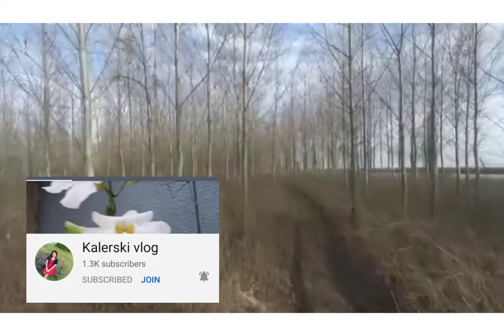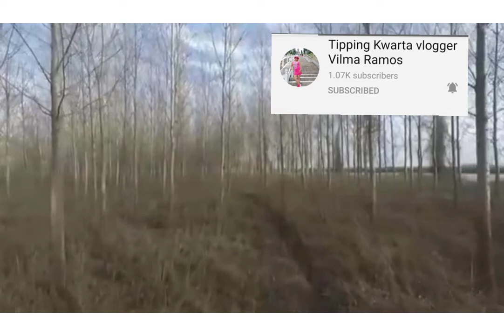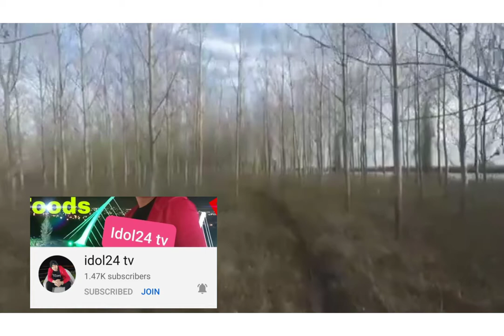relaxing piano music no copy right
# relaxing piano music romantic music, relaxing piano music hymns,
# relaxing piano music live,
relaxing piano music for studying,
relaxing piano music for stress relief, relaxing piano music anime,
relaxing piano music korean,
relaxing piano music 10 minutes